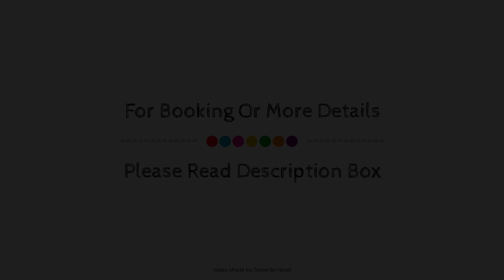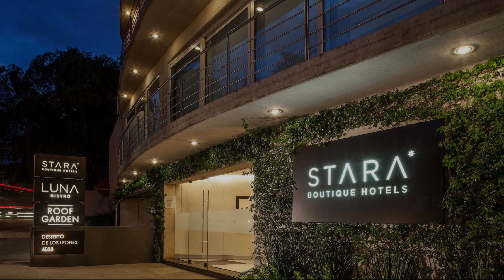STARA BOUTIQUE HOTEL SAN ANGEL INN, Mexico City, Mexico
Searching For
1. STARA BOUTIQUE HOTEL SAN ANGEL INN - Mexico City
2. STARA BOUTIQUE HOTEL SAN ANGEL INN - Mexico City Virtual Tour
3. STARA BOUTIQUE HOTEL SAN ANGEL INN - Mexico City Rooms
4. STARA BOUTIQUE HOTEL SAN ANGEL INN - Mexico City Amenities
5. STARA BOUTIQUE HOTEL SAN ANGEL INN - Mexico City Videos
6. STARA BOUTIQUE HOTEL SAN ANGEL INN - Mexico City Offers
7. STARA BOUTIQUE HOTEL SAN ANGEL INN - Mexico City Deals
Audio Credit:
Track Title: Blank Slate
Artist: VYEN